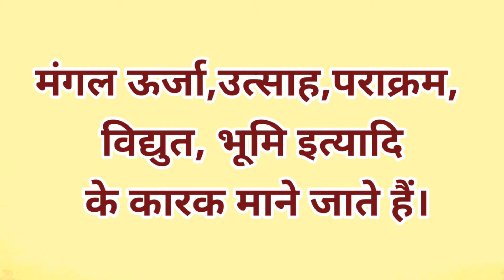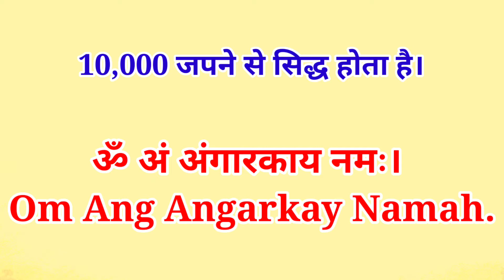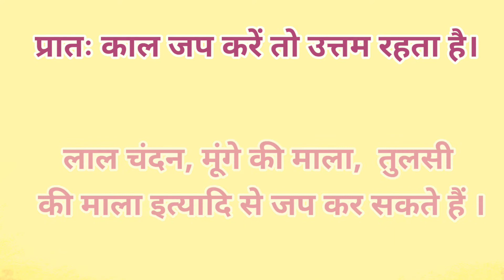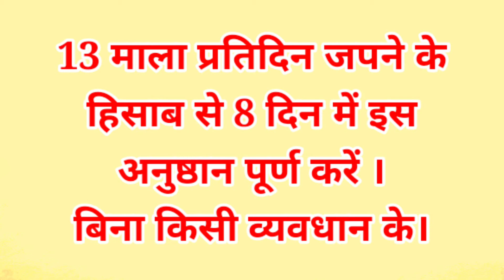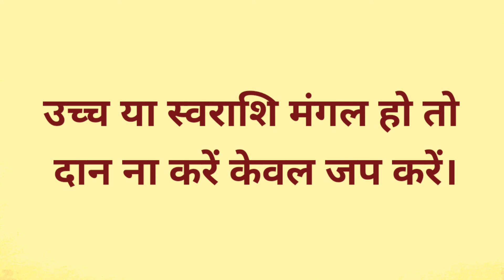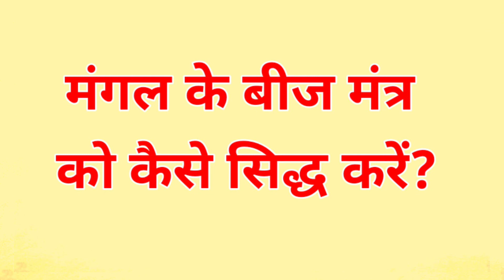कैसे सिद्ध करें मंगल का बीज मंत्र ? बीज मंत्र से करें कुंडली में मंगल को बलवान।mangal beejmantra.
इस वीडियो में मंगल ग्रह के बीज मंत्र को सिद्ध करने के बारे में जानकारी दी गई है।
मंगल की मजबूती के लिए प्रातः काल मंगल के मंत्र का जाप करें. -
मंत्र - "ॐ अं अंगारकाय नमः".
मंगल को प्रसन्न करने के असरदायक उपाय.
मंगल को मजबूत करने के लिए मंगल ग्रह के बीज मंत्र का जप करना चाहिए।
मंगल का जाप संख्या कितना होता है?
बीज मंत्र से करें कुंडली में मंगल को बलवान।
mangal beej mantra
om ang angarakaya namah
mangal beej mantra
mangal mantra
mangal graha mantra
mangal ka beej mantra
mangal beej mantra
मंगल बीज मंत्र
मंगल का बीज मंत्र
shukrawar beej mantra
shreem mantra
shani mantra
shani chandra yuti
om shanti namah
om kram krim krim sah bhaumaya namah
om kram kreem kroum sah bhaumaya namah
om kra kri kro sah bhaumaya namah
om bhaumaya namah
om angarkay namah
om angarakaya namah
om ang angarakaya namah ke fayde
mangal yantra
mangal mantra jaap
mangal mantra 108 times
mangal mantra
mangal ka bij mantra
mangal graha mantra
मंगल मंत्र
मंगल बीज मंत्र
मंगल देव मंत्र
मंगल ग्रह मंत्र
मंगल ग्रह को मजबूत करने के उपाय
om kram kreem kroum sah bhaumaya namah mantra ke fayde
om bhom bhaumaya namah
om bhaumaya namah
om angarakaya namaha
om angarakaya namah
om ang angarkay namah mantra
om ang angarkay namah
om ang angarakaya namah mantra
om am angarakaya namah
mangal shanti mantra
mangal mantra jaap
mangal mantra
mangal ka mantra
mangal ka beej mantra kya hai
mangal jap
mangal jaap mantra
mangal graha mantra
mangal graha beej mantra
mangal grah shanti mantra
mangal grah mantra jaap
mangal grah mantra
mangal grah ke mantra
mangal grah ka mantra
mangal grah ka beej mantra
mangal grah beej mantra
mangal dev mantra
mangal dev ka mantra
mangal dev ka bij mantra
mangal dev beej mantra
mangal bij mantra
mangal beej mantra ke fayde
mangal beej mantra 108 times
mangal beej mantra
mahamrityunjay mantra
budh mantra
bhaumaya namah
beej mantra
ॐ अंग अंगारकाय नमः

mangal grah ka
mangal dev mantra
bhaumaya namah
best astrologer